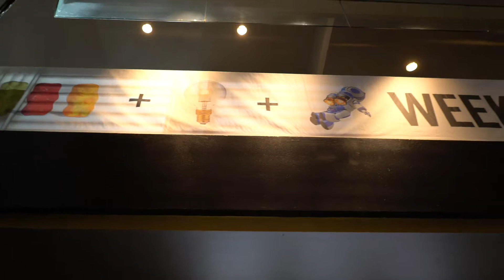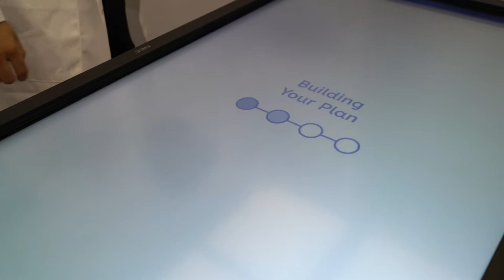The a4 Advertising Time Tunnel at Advertising Week NY 2019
This year attendees at Advertising Week NY joined us for a "you have to see it to believe it" experience" as we took them back in time to see the future of advertising. (but if you couldn't attend in person, we still wanted you to see it AND believe it)

At a4 Advertising we're recapturing 100% of the attention span for all household members, on all devices.